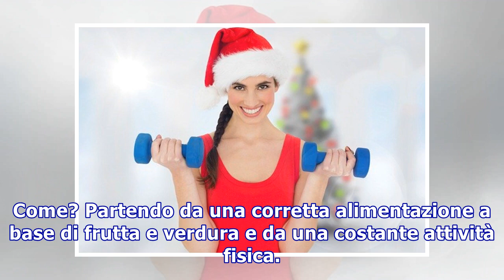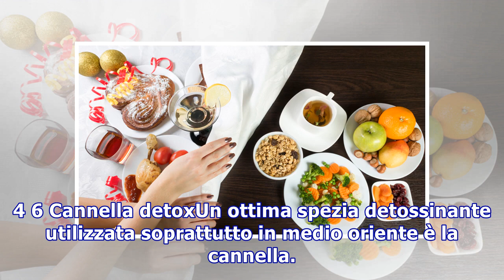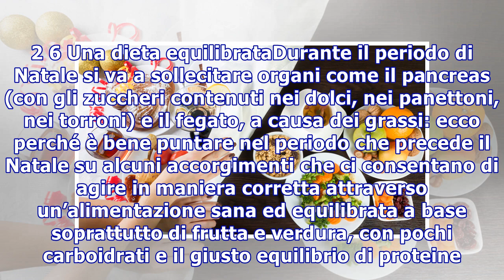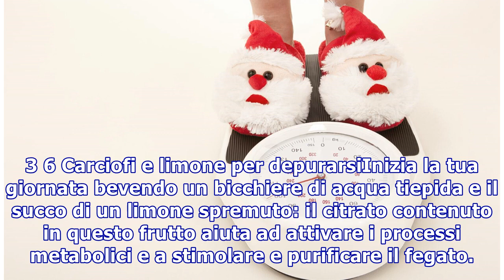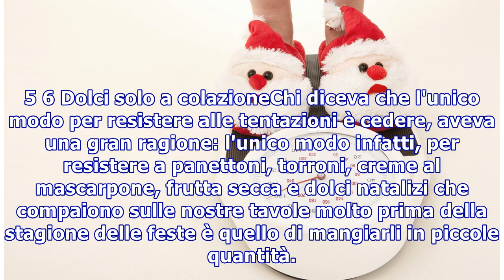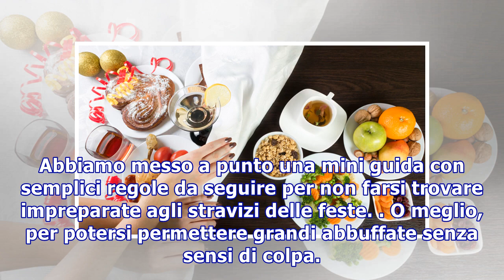I trucchi per arrivare in forma a Natale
I trucchi per arrivare in forma a Natale 1 6 Per godersi le festeSono parecchi i motivi per rimettersi in forma: innanzitutto per godervi le feste e potervi concedere qualche peccato di gola a tavola senza sensi di colpa e poi per sfoggiare una forma smagliante con amici e parenti. Al bando le diete...